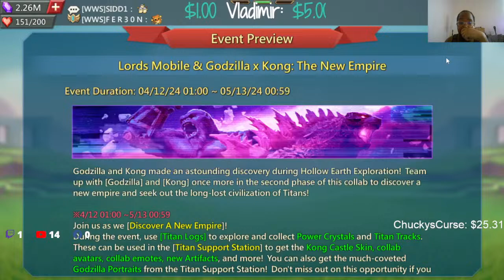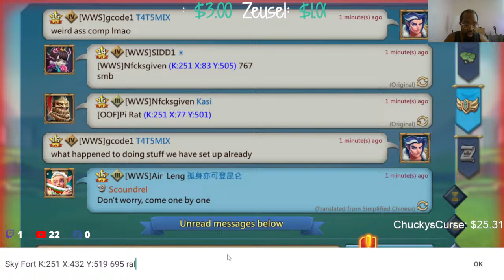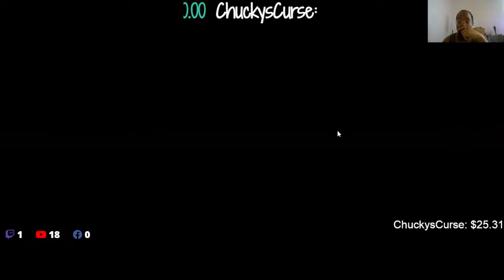k251 WoW! - Lords Mobile - KPGE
Lords Mobile
KPGE Games
KPGEGames
KPGE
IGG
Lords Mobile Solo Trap
Lords Mobil Rally Trap
Lords Mobile F2P
Lords Mobile Zero
Lords Mobile Gems
Lords Mobile Monster Hunt Bus
Young Bulo
Lords Mobile Update
Lords Mobile Castle Defense
MMORPG
RPG
Online Game
Google Playstore
Apple Store
I GOT GAMES
Content Creator
Gamer
Mobile Gamer
Streamer
Streamlabs